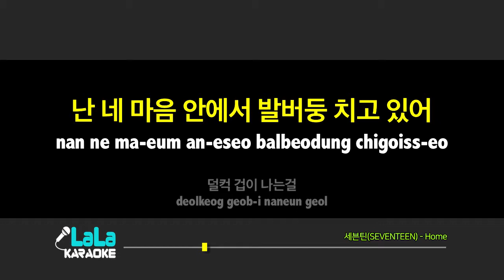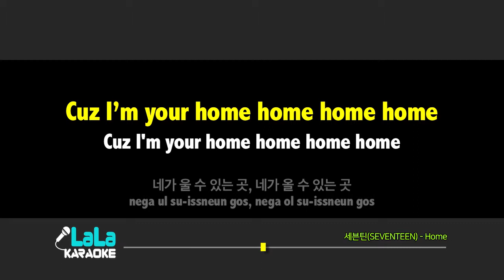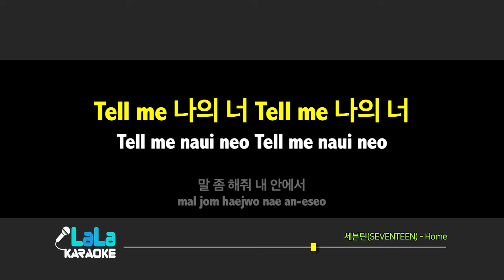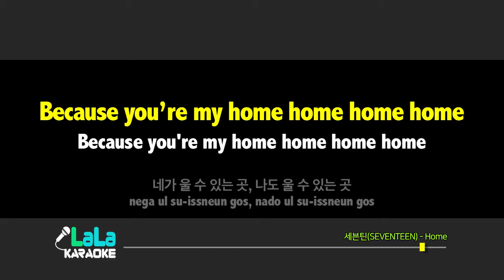세븐틴(Seventeen) - Home (여자키,Female) / LaLa Karaoke 노래방 Kpop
세븐틴(Seventeen) - Home 노래방 (karaoke)

세븐틴(Seventeen) - Home Karaoke (Instrumental)

내가 뭘 어쩌겠어 나는 너가 없으면
낡은 로봇처럼 맘이 멈추고 늘 차가워
우린 뭘 어쩌겠어
너는 내가 없으면 Yeh
나랑 똑같이 힘들 텐데
뭘 어쩌겠어 우리 Yeh
Baby 우리의 따뜻함을
그대로 간직하고 싶어
어떤 누구라도 우리 사이 풀지 못해서
Tell me 나의 너 Tell me 나의 너
말 좀 해줘 내 안에서
난 네 마음 안에서 발버둥 치고 있어
덜컥 겁이 나는걸
어쩌겠어 난 너가 없으면
내 마음 편히 기댈 집이 없어 (Oh baby)
내 속은 너를 위해 비어 있어
어찌 보면 조금 어렵겠지만
언제라도 난 여기 서 있어
편하게 생각해도 돼
Cuz I'm your home home home home
네가 울 수 있는 곳
네가 올 수 있는 곳
이미 나는 너의 마음을
앞지른 것 같아 지금은
그렇다고 네 맘이 작다는 게 아냐
밖은 여전히 추워 시린 코끝은 더
우리를 멀리서도 다가서게 하는 추억
네 마음에 구멍 나면
두 손으로 막아 주면 돼
빈 손이라도 내밀어 줘 내가 채울게
난 네 마음 안에서 (마음 안에서)
발버둥 치고 있어 (치고 있어)
덜컥 겁이 나는걸
나는 이렇게 너를 보내고 싶지 않아
맘이 부서진 채로
매일 무섭고 싶지 않아
나는 너에게 있을 곳
너는 나에게 있을 곳
Because you're my home home home home
네가 울 수 있는 곳
나도 울 수 있는 곳